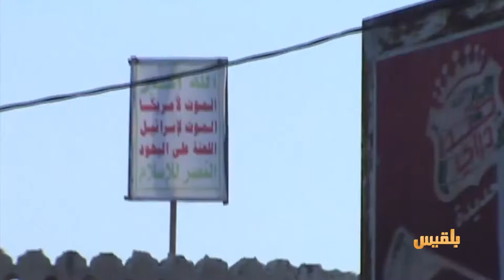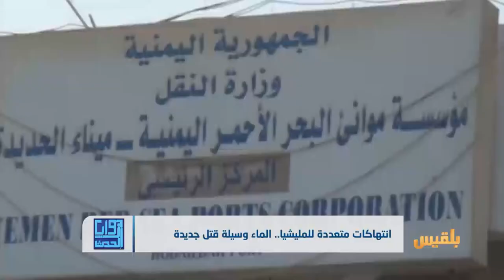انتهاكات متعددة للمليشيا.. الماء وسيلة قتل جديدة | تقرير: محمد اللطيفي